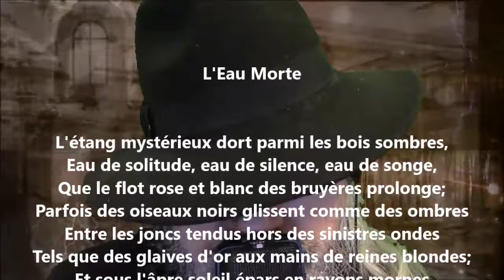L'eau morte - Pierre Quillard lu par Yvon Jean